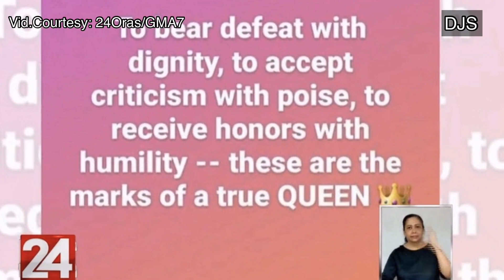DAYAAN SA MISS UNIVERSE PHILIPPINES 2020 CORONATION, SINAGOT NI RABIYA MATEO | DJ SHERWIN VLOG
Ms. Universe Philippines queen RABIYA MATEO  answers the issue circulating on the MISS UNIVERSE PHILIPPINES 2020 coronation controversy.

Video courtesy to : CHIKA MINUTE, 24 ORAS and GMANEWS, GMA7

For public awareness only.

Dayaan sa Ms. universe Philippines 2020
Dayaan issue
Ms taguig
Ms Quezon City
Ms Michelle Gumabao
Ms Sandra lemonon
Ms Ilo-Ilo
RABIYA MATEO
MS Ilo-I’ll 2020
MS UNIVERSE 2020
Ms Universe Philippines
Ms Philippines
Top 5 Ms uNiverse 2020
top 5  Ma universe Philippines 2020
Pageant
Baguio City
Baguio Pageant
pageant in new normal
Ms universe candidate
Ms Philippines candidate
If you're looking for affordable products like shampoo, lotion, toys, house hold essentials, soap, wax/gel,  men's and women's care and etc. Just look for ANDRZEJ SHOP on LAZADA AND SHOPEE, you can message them for inquiries.
Quality yet affordable products are available at ANDRZEJ SHOP. And watch out for their BIG SALES!